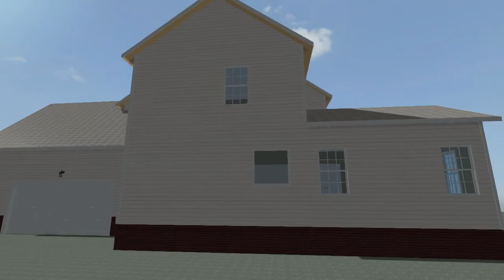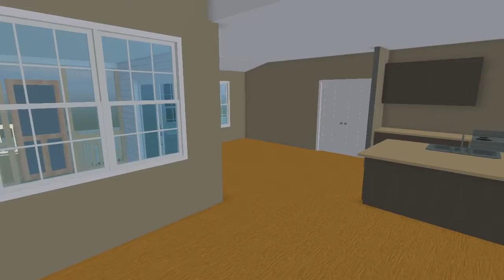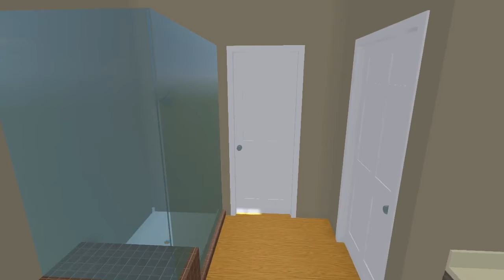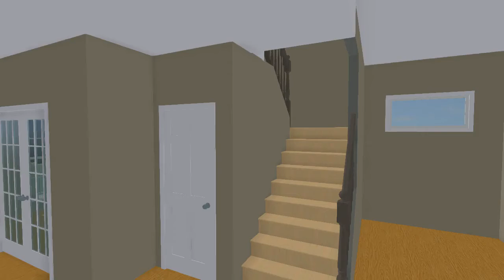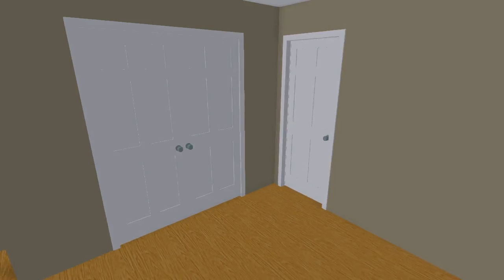LifeStyle Home Builders - Dellwood Plan - Virtual Walk-Thru